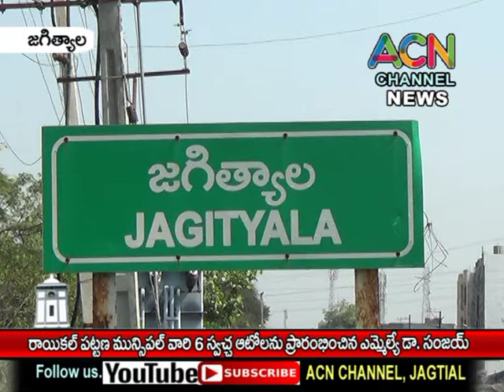జగిత్యాల జిల్లా రాయికల్ పట్టణంలో మున్సిపల్ వారి 6 స్వచ్ఛ ఆటోలను ప్రారంభించిన ఎమ్మెల్యే డా. సంజయ్